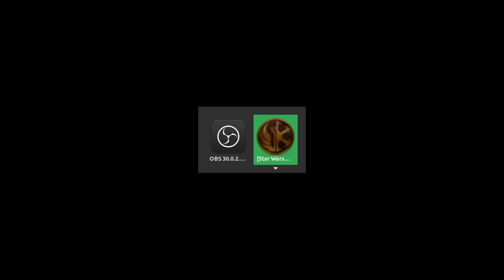Star Wars The Old Republic F2P Is It Engaging #4 Kayilo Loves Me !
So with the new updates and balancing towards solo game play is SWTOR free to play engaging enough to attract new players and then keep u coming back for more, let's find out. All made and played on Linux MINT 22 100% Windows FREE.

500Gb nvme SSD SSD
16Gb Cosair DDR4 Ram
Linux MINT 22 Cinnamon